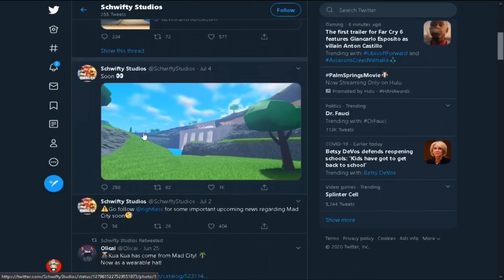New UPDATE GAME MODE | ROBLOX MAD CITY